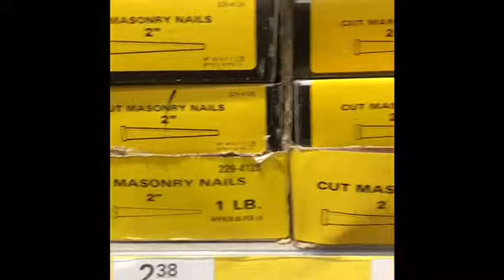covid snowflake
I enjoy quick and simple sculpture fabrication projects. Making them helps me to clear my head, find inspiration, sometimes even help me get out of a creative slump. My goal is to document and share my process, with the hope that others will find inspiration and motivation to design something, create something and be inspired. It's nice to get your hands dirty once in a while and get creative and have fun.  My goal is to document and share my process, with the hope that others will find inspiration and motivation to design something, create something and be inspired.